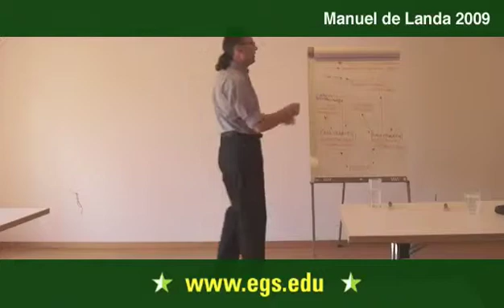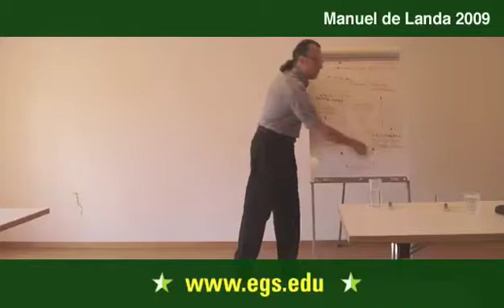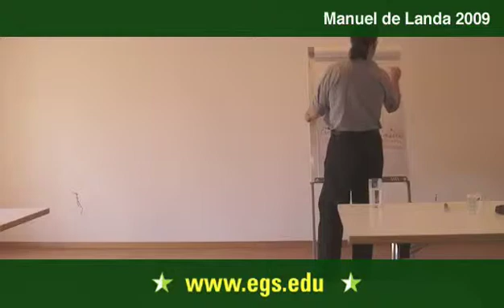Manuel De Landa. The Geography of Assemblage Theory. 2009 4/7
Manuel De Landa explaining Deleuzes notion of assemblage theory in contemporary society and discussing the notion of emerging properties in both tradition and rebellion during the formation of the nation-state over the last several centuries.  De Landa spoke of Napoleon and Waterloo, about terrorism and the monolithic state, reification, social justice movements, the ecology of urban life, and Barack Obamas stimulus bill during a seminar entitled Gilles Deleuze and Science.  He discussed the analysis of history through the notion of assemblage theory, focusing on the failure of Marxist revolutions throughout history, and the failure of Kantian categories when compared to the work of David Hume. Public open lecture for the students and faculty of the European Graduate School EGS Media and Communication Studies department program Saas-Fee Switzerland. Manuel De Landa 2009

De Landas close reading of Deleuze and Guattari, and more importantly his continuation or extension of their ideas, sees the creative potential of philosophy in a new materialism. In his writing he seeks to expand on the notion of a total unity, through assemblage, of multiple singularities.  His work focuses on the idea that our rational view of the world in stable, solid structures is at best limited; instead he seeks clarification through the concept of liquidity, in which the liquid structures, constantly on the verge of chaos, have the greatest potential for creation.  De Landa rejects viewing the world through a solely anthropocentric perspective and instead gains insight through an insistence on viewing nature from a non-anthropocentrically hierarchised environment. In this liquidity, De Landa see the power to self-organize and further, the ability to form an ethics of sorts, one untouched by human static control, and which allows an existence at the edge of creative, flowing chaos.